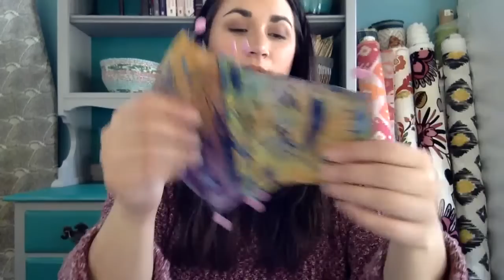Saturday Night Sew-In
Join Stephanie Soebbing from Quilt Addicts Anonymous and make as many masks as you can to help provide healthcare workers and caregivers with masks to use as a backup in the fight against COVID-19.

We'll start sewing at 6 p.m. CST and see how many masks we can make in two hours. Let's make a difference together.

Click here to enter for a chance to win some fun prizes

We recommend you get your supplies cut ahead of time so you can make as many as possible during our two-hour sew-in. Here are links to two patterns, but check with your local hospital and care facilities to see if they have a specific one they want you to make.

Here are links to the original patterns I followed in this tutorial. Please visit their websites to get the printed instructions:

Here is a link to a database of agencies that are asking for masks